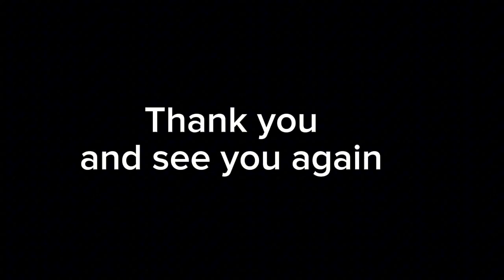cuộc thi làm món ăn của 3 đội "trung tráng niên, bạn phụ nữ, bạn thanh niên" và cái kết 😂👏👍